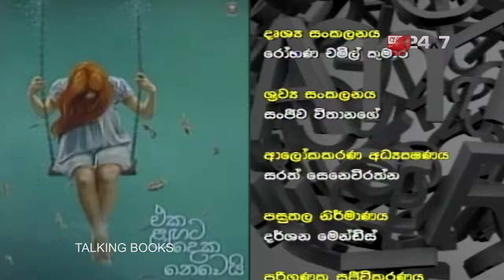TALKING BOOK EP 957: Priyan R. Wijebandara (01)